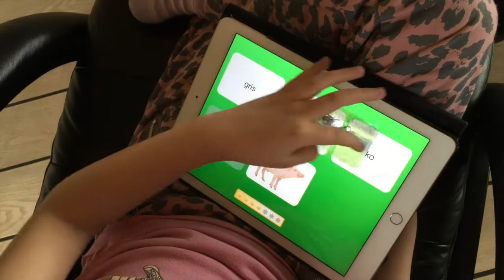"ReadingKidz" i AppStore